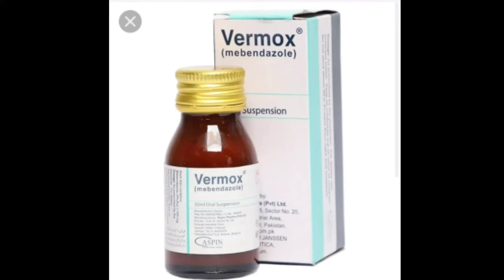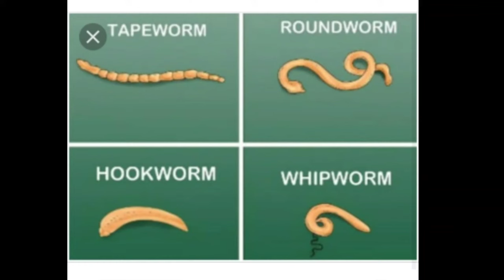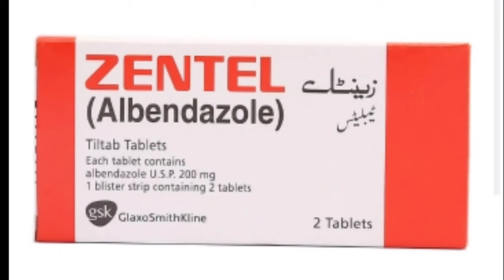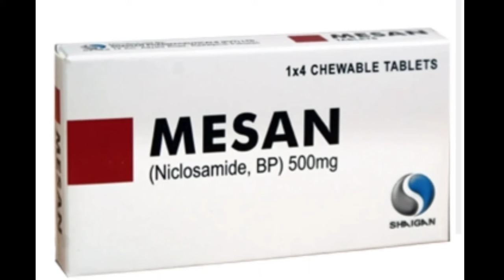Pet Ke Keede Ka ilaj | Pait K Keeray Ka ilaj in Urdu|Top 5 Best stomach worms Medicine tablet & susp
Pet Ke Keede Ka ilaj |
Pait K Keeray Ka ilaj in Urdu
 | Pet Ke Kido Ki Dawa
| پیٹ کے کیڑوں کا علاج
in syp or tablet k istamal se ap ka pet ma keyrya khatam hojayngy.
vermox tablet syp. ka istamal
zentel syp tablet ka istamal
remipar syp ka istamal
albandazol syp ka istamal